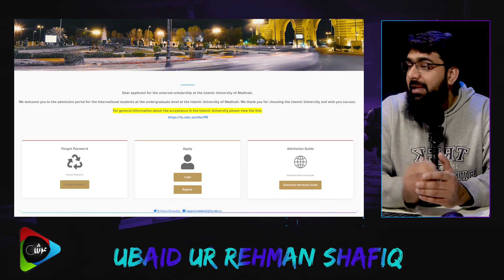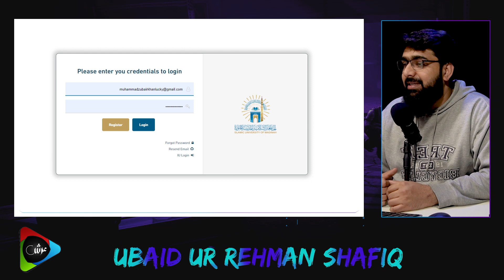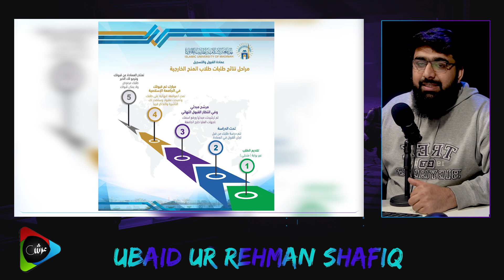Check your Admissions Status for Madinah University New Portal 2021-22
How to get Admission in Madinah University  - 2021 Madinah University admission update 2021 by Ubaid ur Rehman Shafique

Madinah University Admissoin Tutorial Video Link :
مدینہ یونیورسٹی میں داخلہ حاصل کرنے کا مکمل طریقہ کار :

مدینہ یونی ورسٹی نے سال 2021 کے لئے اپنے داخلوں کا اعلان کر دیا
 مدینہ یونیورسٹی میں داخلہ حاصل کرنے کا مکمل طریقہ کار از عبید الرحمن شفیق

جامعہ کی ویب سائٹ
زبان اختیار کریں
داخلے کے لیے مطلوبہ کاغذات
شرائط داخلہ
ای میل رجسٹریشن
ذاتی معلومات کا اندراج
اسانید سے متعلق معلومات
حفظ قرآن سے متعلق معلومات
رابطے اور ایڈریس کے متعلق معلومات
سابقہ درخواست وغیرہ سے متعلق معلومات
دینی و دنیاوی علوم میں سے کوئی شعبہ اور فلیڈ ایک اختیار کریں
مطلوبہ کاغذات اپلوڈ کرنے کا طریقہ
درخواست نمبر وغیرہ معلومات پرنٹ کریں

The Islamic University of Madinah (Arabic: الجامعة الإسلامية بالمدينة المنورة) was founded by the government of Saudi Arabia by a royal decree in 1961 in the Islamic holy city of Medina. It follows the Salafi ideology which is prevalent in Saudi Arabia. It received institutional academic accreditation without exceptions from the National Commission for Academic Accreditation and Assessment in April 2017. This university is designated only for Muslim male students.